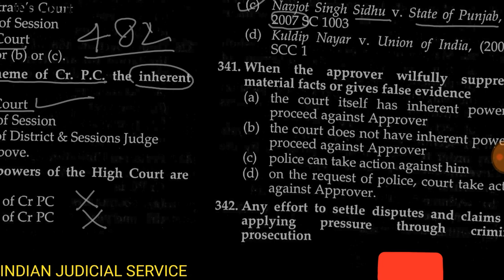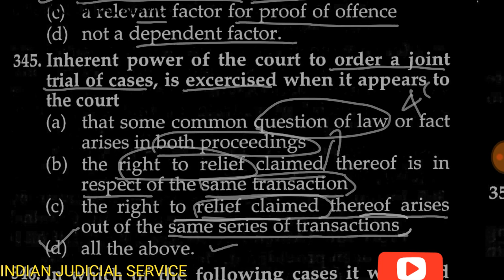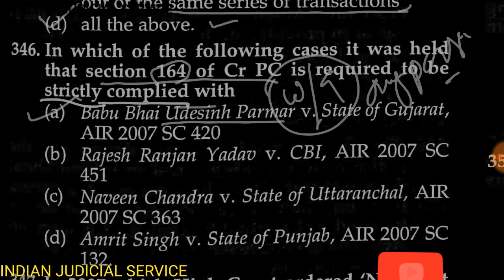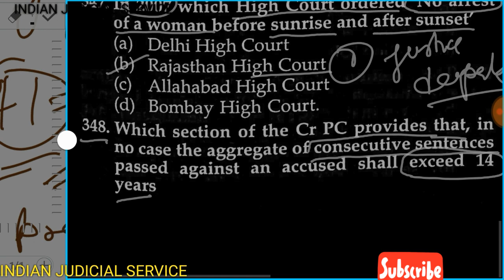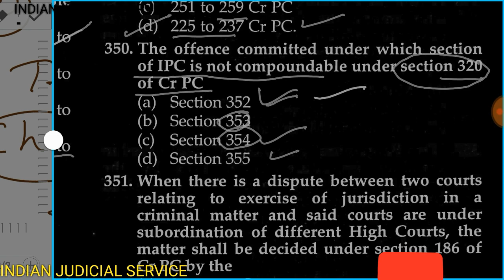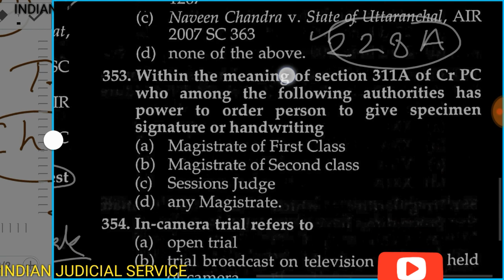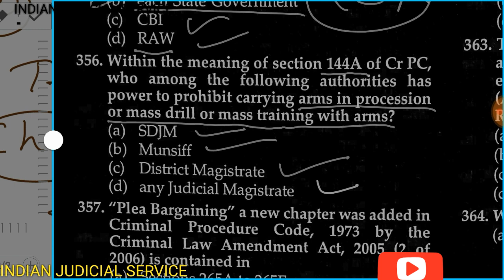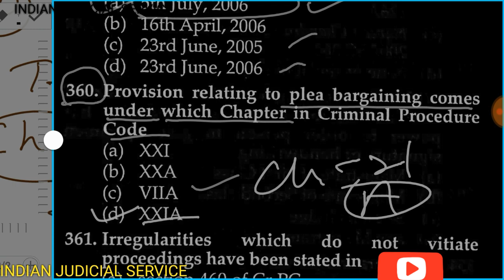Top 400 MCQ OF CrPC 1973 PART 19{ENGLISH}